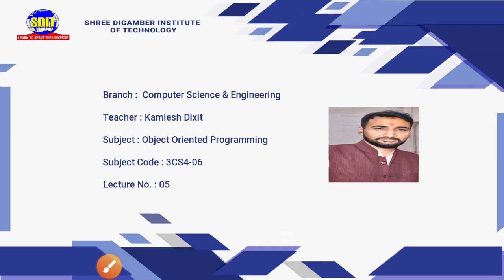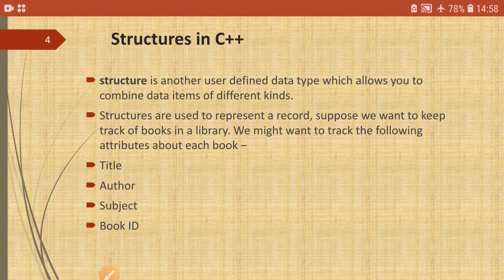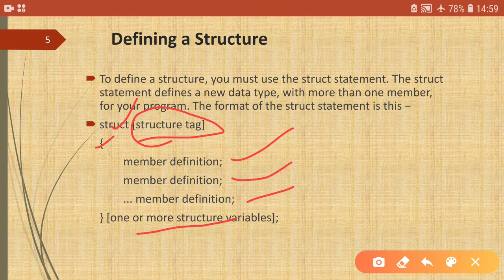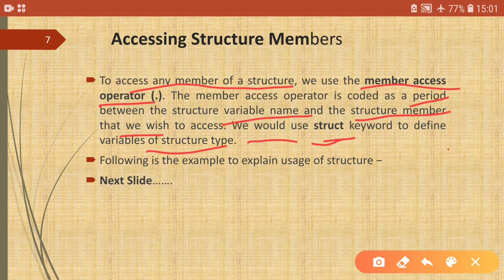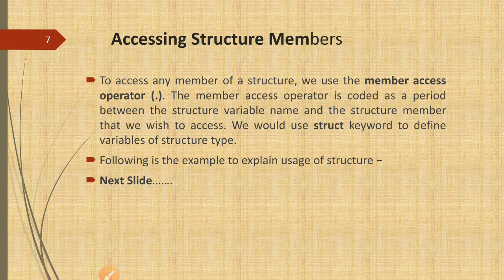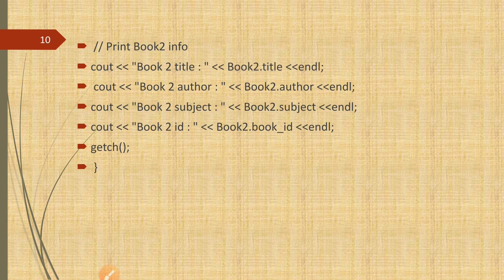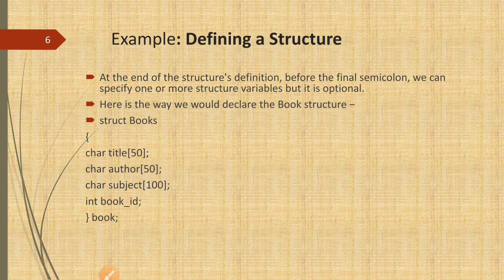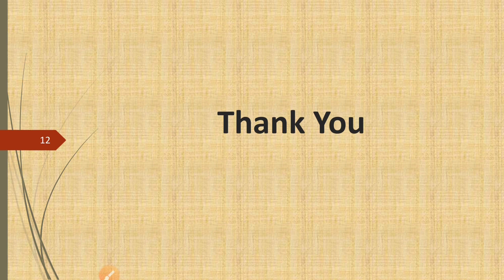VL-05_Structure In C++_OOP'S